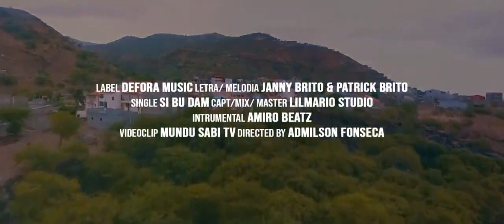Si Bu Dam Janny Brito & Patrick Brito official videoby Mundu Sabi Tv